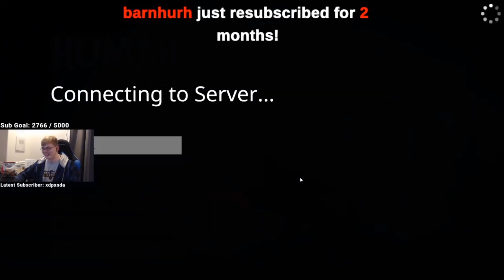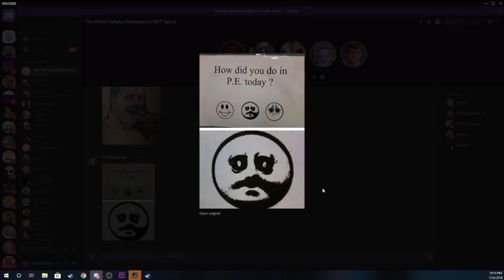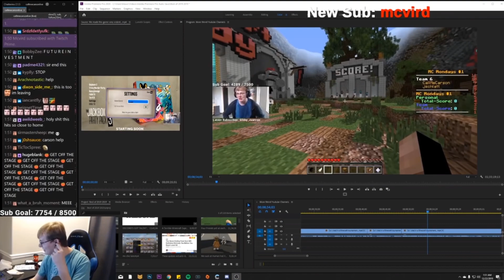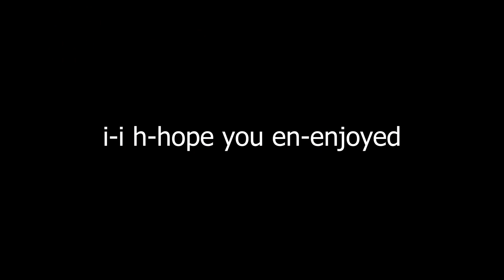Jawsh Moments That Make Me Do The Funny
All of these clips are from Jawsh And Carsons Stream